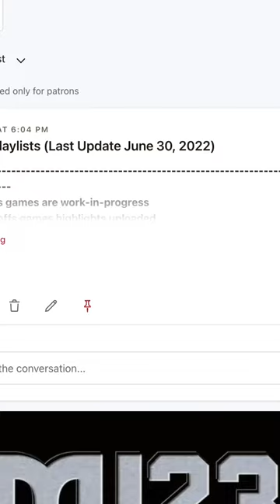Michael Jordan Sent Sonics Home with a BANG! (1988.02.23)